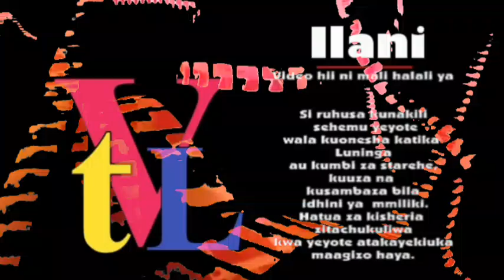Ltv productions ltm presents despicable ME